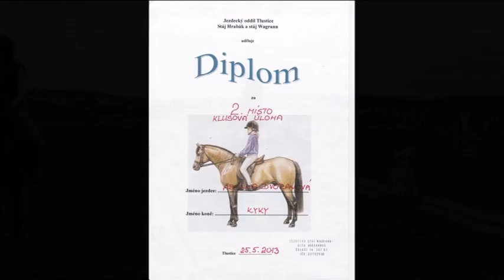Drezurni zavody Tlustice 25.5.2013 Adelka Dvoranova 6 let